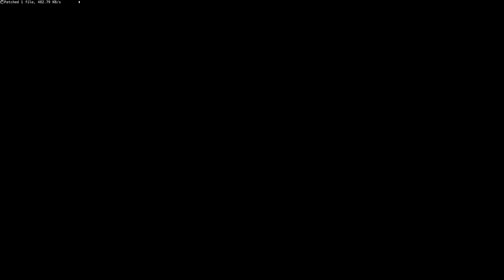Magic Legends - Wild Energies